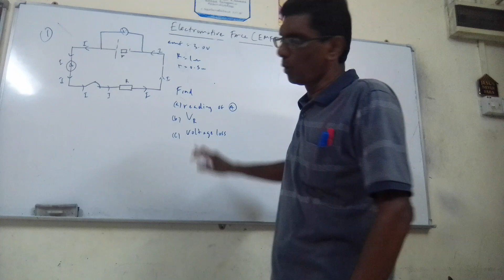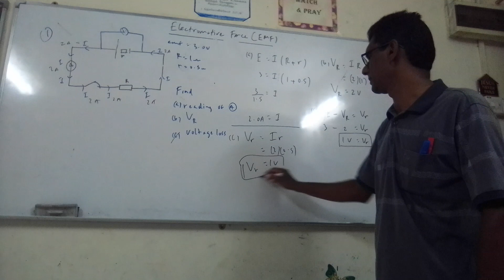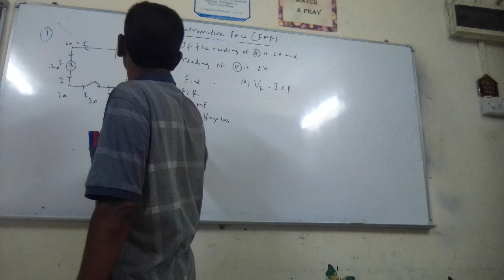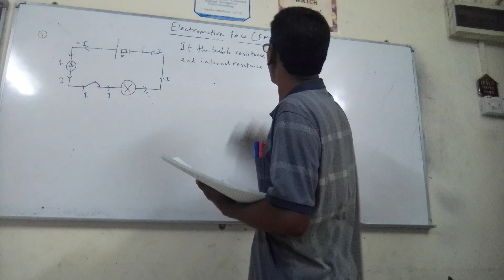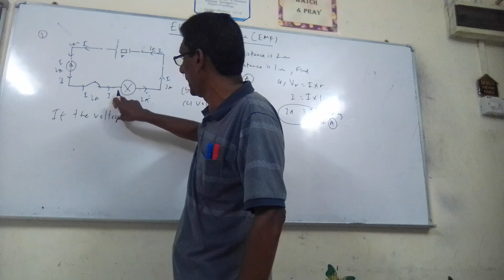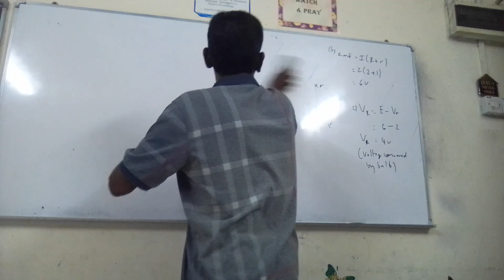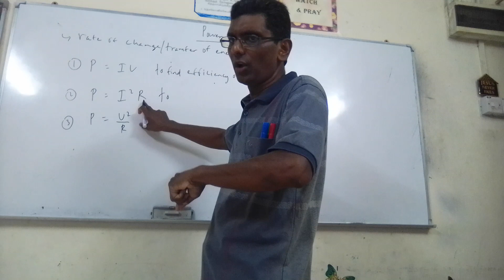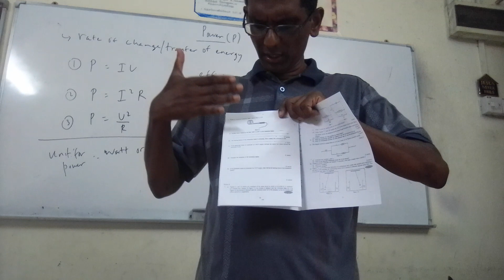Physics class form 5